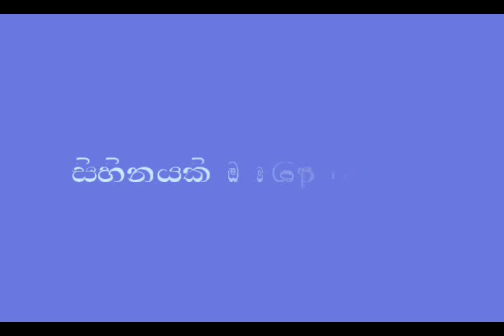kumarasiri pathirana - Sihinayaki obe adare(ORIGINAL)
Last forever.